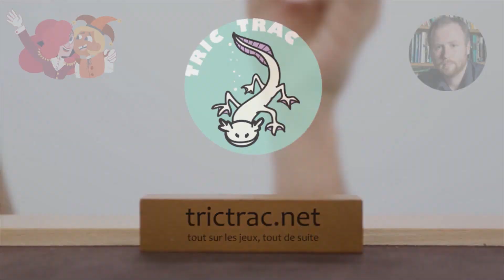Talkview : Dicey Dungeons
🎲 "Dicey Dungeons" est un jeu vidéo de société de Terry Cavanagh, illustré par Marlowe Dobbe, et mis en musique par Chipzel. Germain Winzenschtark vous en dit plus sur cette petite pépite ludique.

🔖 Il n'y a pas de fiche Tric Trac et c'est bien un comble !

🎬 Nous n'avons aucune vidéo d'expli ou de partie sur Dicey Dungeons, mais l'on vous invite à aller voir les sympathiques vidéos d'At0mium sur le sujet pour vous faire une idée !

écriture, réalisation et montage : Winzenschtark
musiques ajoutées : "Against All Odds" & "Step Right Up" de Chipzel pour l'OST du jeu Dicey Dungeons